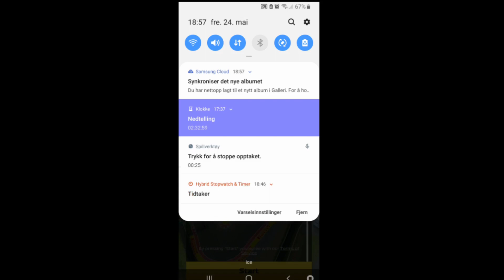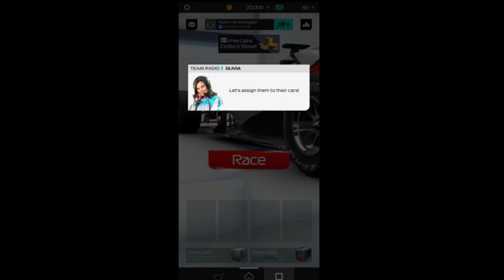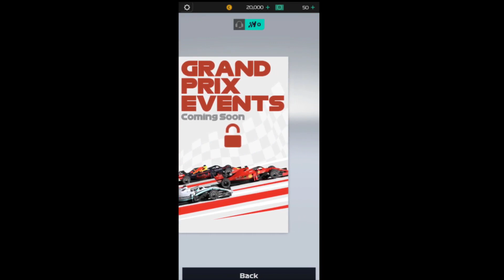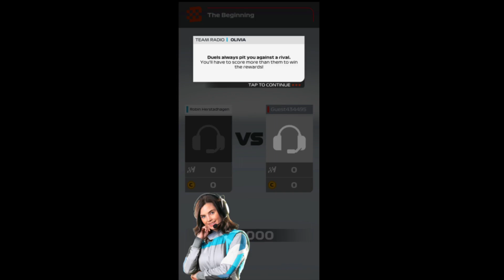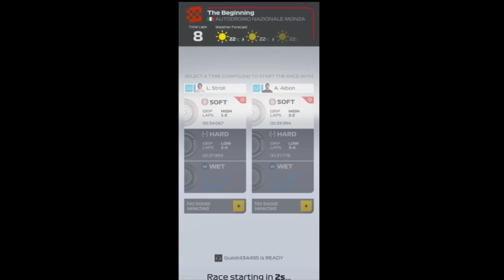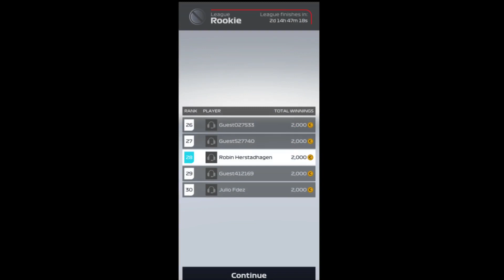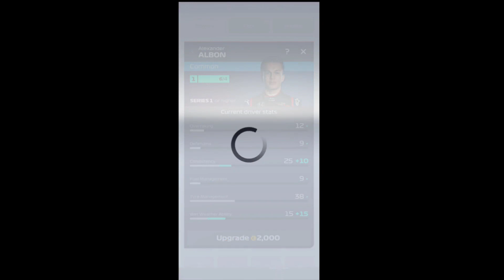Jeg tester mobilspill | F1 Manager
Jeg skal teste en helt ny Formel 1 spill på mobilen min